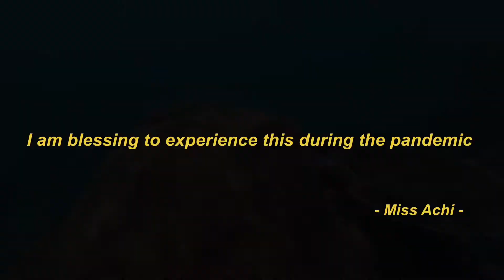Vacay vlog : เกาะเต่า หลายวัน หลายคืน // ดำน้ำตื้นเกาะนางยวน //น้ำใสมากเจอปลาวัว part 2